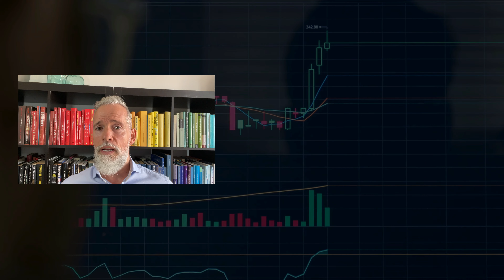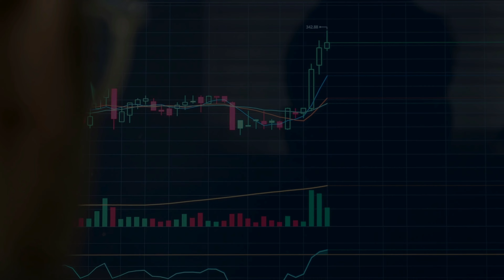Aprende los FUNDAMENTOS del TRADING PROFESIONAL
💶 Así conseguirás la consistencia en el trading.
Con el PROGRAMA de formación y entrenamiento MILENIO te enseñamos el trading que funciona y te entrenamos para que consigas resultados consistentes.

📈¡Prepárate para transformarte en un trader consistente! 🙌🏻

🔔 ¿Quieres ser el primero en enterarte de nuestro contenido más reciente?
Si disfrutas nuestros videos, no olvides pulsar el botón de "me gusta" y dejar tus comentarios. ¡Nos encanta saber de ti! 😊

🎧 Podcast: "Tú Serás Trader con Vicens Castellano".

CAPITULOS:

00:00 - Introducción al Trading Exitoso
02:15 - Fundamentos del Trading
05:30 - Construyendo una Base Sólida
08:45 - Ventaja Estadística en el Trading
12:00 - Gestión de Riesgo y Ventaja Estadística
15:20 - Disciplina en la Ejecución del Sistema
18:35 - Autogestión y Aspectos Psicológicos
21:50 - Trabajo Personal en Trading
25:05 - Invitación a la Formación y Recursos